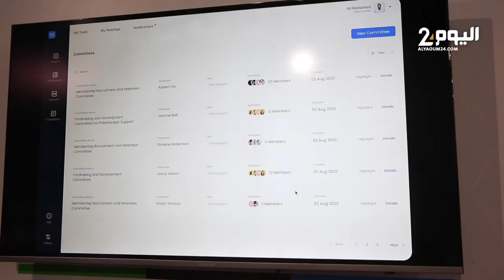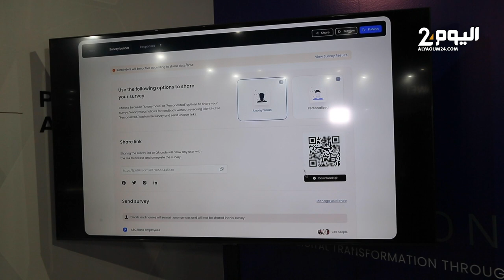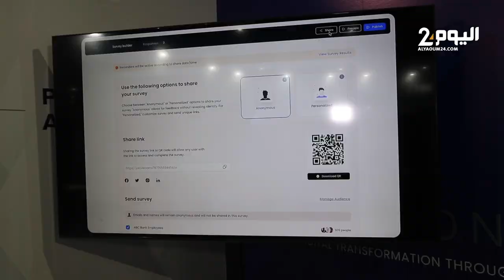معرض "جيتيكس" بمراكش.. لقاء عالمي حول الانتقال الرقمي